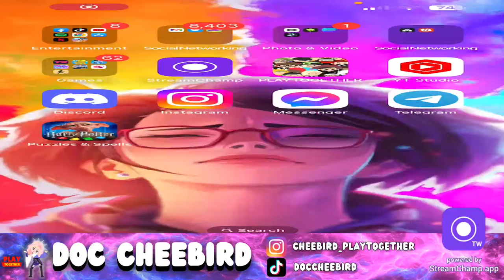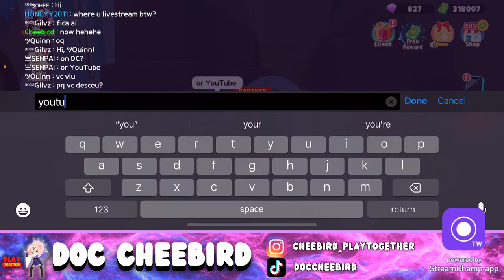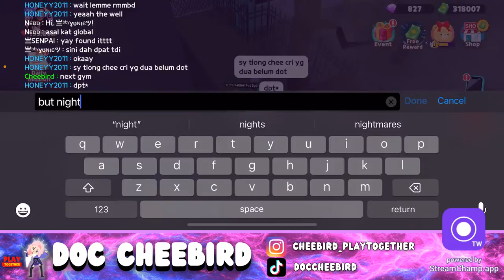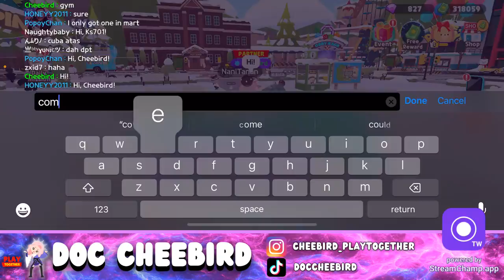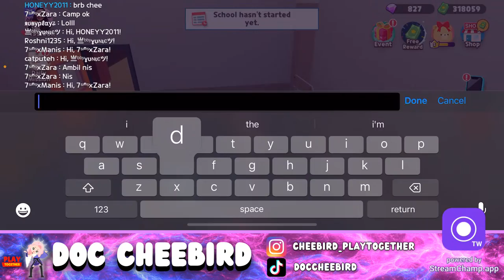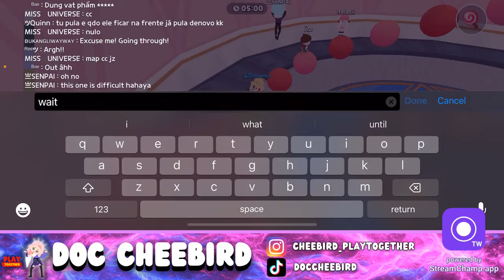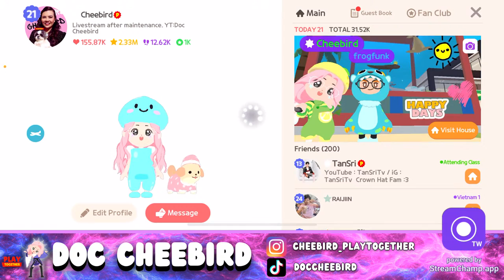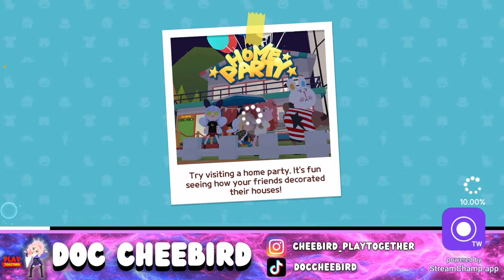COMPLETE LOCATIONS OF SLIMES (Play Together Game)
THE SLIMES! THEY'RE HERE! Find out where they are all hiding on Kaia Island and get rewarded! The search for these cute creatures begins! Are you ready?!

▶ All-new Slime Pets Added!
-Those ooey and gooey yet cute Slime pets are now available on Kaia Island! Visit the gigantic [Slime Pet Egg] next to Gabriel Oz in the Plaza to purchase an egg.
- When the Slime Pet Egg reaches Level 2, a random Slime pet will hatch from its egg based on a set probability. Get yourself an egg today and find out which cute and lovely pet you will be raising!

▶ Where Could They Be? Look for the Slimes!
- Slimes of all sorts have gone into hiding. Check the hints and look for them on Kaia Island!
- Find them all to receive rewards such as the Slime Pet Egg and slime-themed costume pieces. Press the [Event] button on the top right of the screen for details.

▶ Gooey Slime Attendance Time!
- The attendance must go on! An attendance event where special rewards such as the Slime Ornament Headband and the Slime Pet Egg are given is prepared.
- You won't be able to get these items once the event is over, so don't forget to check your attendance!

▶ Children's Wear Costume Pieces added!
- Children's wear costume pieces for all the adorable residents of Kaia Island are now in stock! Go to the Costume Shop and see what cute designs are available!
※ The product will be available on February 20, 2023 (UTC+9).

▶ Other Changes
- The list of gifts to send has been renewed.
- Misc. UI and convenience improvements have been made.